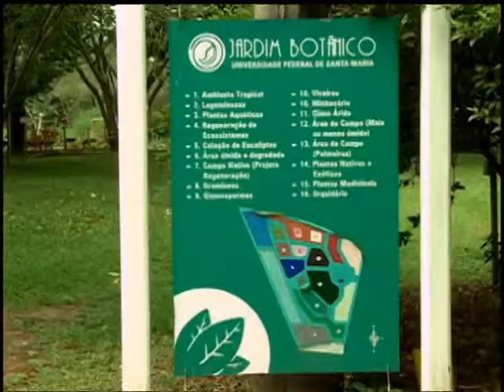Camisa 15 - Associação Vôlei Futuro - 09/08/2013